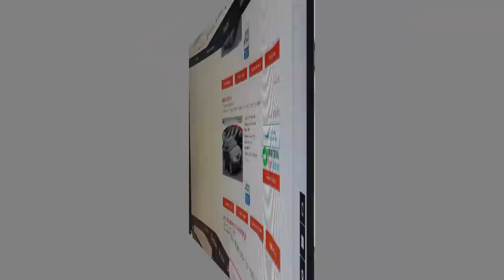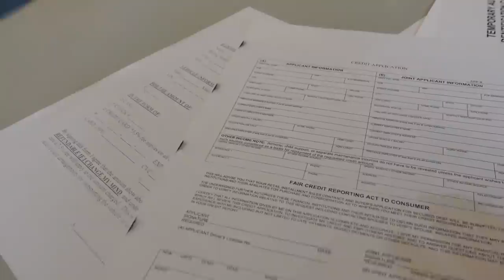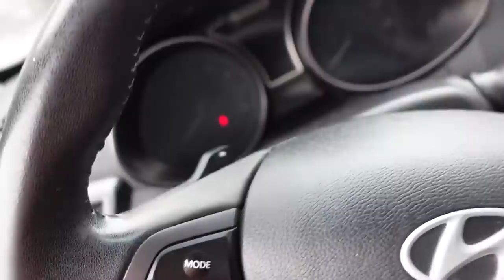أول سيارة إلي بأميركا!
لا تنسوا تشتركوا بالقناة و تفعلوا الجرس لتشوفوا كل الفيديوهات اول باول
رابط قناتي:

  حبيت ابدا معكون و شارككون حياتي الجديدة من خلال فيديوهاتي اللي حنكتشف فيها سوا اميركا و الحياة فيها. انتو جزء آساسي من حياتي و بتمنى نكبر مع بعض لحقق حلمي. بحبكون كتير كتير كتير و بشوفكون بالفيديوهات الجاية